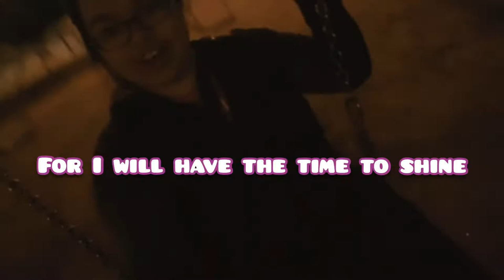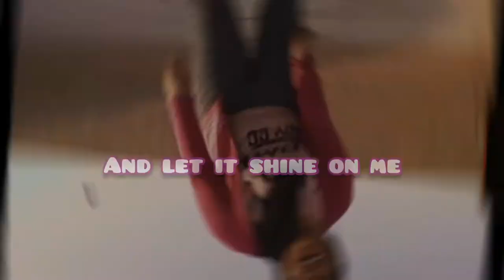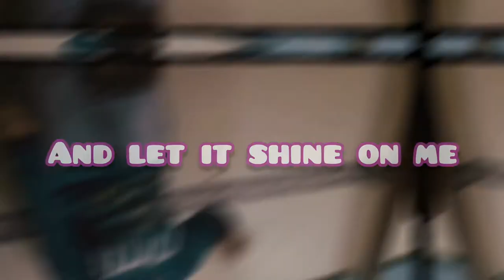Middle of the Sky - Astra Glyde (Official Lyric Video)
Hello and what's up, viewers and Glydestars! This song will be the theme song of my rebranded vlog series, "Glyde's Vlog Diaries."

About this song:

This song is about showing your passion and enjoying it, especially when you have your support from your friends and loved ones.

Lyrics:

I would spend another day
Planning what I want to do
Start the day with no regrets
And I have something to achieve
Is there something I would say
About what I wished to do?
I have goals I need to set
And I have myself to believe

And I have the time to plan something out
For I will have the time to shine
If ever, I have something to write about
I'll always let you know that everything is gonna be fine

When the lights shine bright in the middle of the sky
Don't forget about the moments that you shared
And let it shine on me
I feel that I'm ready to explore
Treasure all the memories that you have spent
Let it shine on me

I have moments that I spent
About what I have achieved
Every day, I feel so fine
And you are always here with me
One day, there is an event
And that's meant to be achieved
Our paths have intertwined
And you are connected with me

And I have the courage to face my fears
I have experiences that I'll gain
If ever I have moments I hold dear
Don't you ever forget that I will really see you again

Every time I face the world
About who I really am
You remind me to accept
And I will move forward
Now, it's okay
To express my feelings
And I'll tell a story
How I spent my moments from the start until the end

About Astra Glyde:

"Astra Glyde" is Guila's musical (and gaming) side project, and her aim is to showcase her original songs inspired from the songs based from her favorite song genres; piano (instrumental), pop, pop rock, alternative rock, and EDM. She started writing and composing songs back in 2014, and she based these from her emotions and experiences happening in her life, which may relate to other people who experienced it.